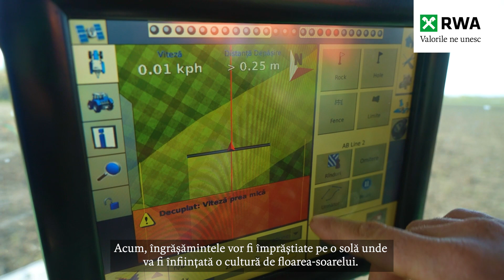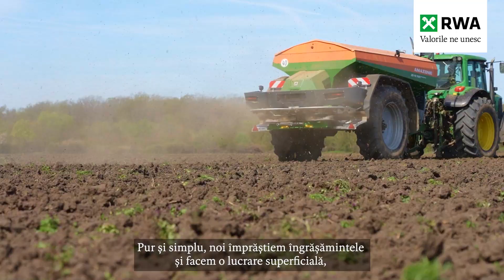Bio-Fer Natur 4-3-3, ajutorul fermierilor pentru creșterea fertilității solului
Creșterea fertilității solului este o prioritate pentru tot mai mulți femieri din România. Recolte importante pot fi făcute doar dacă terenul beneficiază de nutrienți și de o activitate intensă a microorganismelor. Andrea Folegot a ales să utilizeze Bio-Fer Natur 4-3-3, un îngrășământ organic peletizat de la RWA Raiffeisen Agro.

Andrea Folegot este un fermier italian, care a început în 2014 să lucreze în Banloc, județul Timiș. La început, a prestat servicii în agricultură, însă apoi a prins curaj și a luat pământ în arendă. A ajuns la 1.400 de hectare, pe care a înființat mai multe culturi: grâu, rapiță, soia, dar și floarea-soarelui.
De altfel, floarea-soarelui este printre culturile preferate de Andrea Folegot. De aceea, este foarte atent la pregătirea terenului și a ales Bio-Fer Natur 4-3-3, din portofoliul RWA Raiffeisen Agro România. Acesta este un îngrășământ organic fabricat din gunoi de păsări 100% fermentat. Bio-Fer conține 4% azot, 3% fosfor, 3% potasiu, materie organică și microelemente: bor, cupru, fier, mangan, molibden, zinc, magneziu, sulf, iar calciul este în proporție mare de 6%.

Fertilizarea cu Bio-Fer Natur 4-3-3 crește numărul microorganismelor din sol, dar și activitatea acestora se intensifică. “Este al treilea an în care folosim Bio-Fer. Alegerea asta a venit din testele făcute, încercăm să păstrăm microflora din terenuri și să aducem și substanță organică. Am împrăștiat o cantitate de 500 kg de 4-3-3 de substanță activă pe o solă de floarea-soarelui”, a declarat Andrea Folegot.

Fermierul italian a ales Bio-Fer pentru că este un produs prietenos cu flora bacteriană, astfel că solul va fi mai sănătos. De altfel, o parte din terenurile lui Folegot sunt destinate agriculturii ecologice, iar Bio-Fer este certificat și pentru aceste tehnologii care protejează mediul înconjurător.

Doze aplicare Bio-Fer Natur 4-3-3
Înființare culturi pomicole și viticole: 0.5-1 kg / groapa de plantare
Legume: 1-2 tone / ha
Culturi pomicole și viticole: 0.5-2 tone / ha
Culturi arabile: 0.3-1.5 tone / ha

Andrea Folegot a văzut încă de la prima utilizare că Bio-Fer Natur 4-3-3 este ușor de aplicat, precum îngrășămintele convenționale. “Pur și simplu, noi împrăștiem îngrășămintele și facem o trecere superficială, să le încorporăm în teren. La răsărirea plantelor se vede imediat un efect de uniformitate și avem o plantă sănătoasă, căreia nu îi lipsește nimic. Și mai important, avem o plantă echilibrată. O plantă mai echilibrată e mai ușor să o ținem sănătoasă. Noi suntem mulțumiți de produsul Bio-Fer”, a completat Folegot.